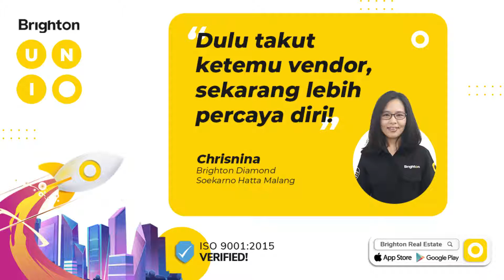Kunci Sukses Bisnis Properti: Takut Bicara, Takut Ketemu Vendor, Sekarang TIDAK!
Brighton UNI merupakan salah satu bentuk komitmen kami, kepada setiap Partner Bisnis Brighton yang ada di 20 kota di Indonesia. Brighton UNI adalah fasilitas edukasi properti yang sangat bermanfaat untuk mengembangkan Bisnis Properti Anda. Anda akan belajar dengan spesifik segala aspek yang ada di dalam Bisnis Properti. Tantangan / kendala apa saja yang ada / akan Anda hadapi di Bisnis Properti, semua akan terjawab di Brighton UNI.

Mungkin Anda tidak memiliki latar belakang di bidang marketing maupun di properti. Anda tidak perlu khawatir, karena Anda dapat mengikuti program Brighton UNI yang kami sediakan. Ribuan MimpiJadiNyata telah terwujud bersama dengan Brighton. Bagaimana dengan Anda?

AYO BANGUN BISNIS PROPERTI MU SEKARANG! Raih pendapatan hingga ratusan juta Rupiah dan bikin MimpiJadiNyata mu bersama Brighton! Bisnis Properti masa kini?